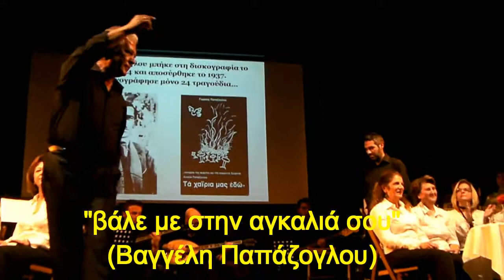βάλε με στην αγκαλιά σου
βάλε με στην αγκαλιά σου-Βαγγέλη Παπάζογλου, χορωδία συλλόγου Μικρασιατών Καβάλας - παράσταση "από τη Σμύρνη έρχομαι" 2017.
χοράρχης-Απόστολος Αθιανός
χορεύουν Σοφία Τσίγκου και Δημήτρης Καραμφιλλίδης